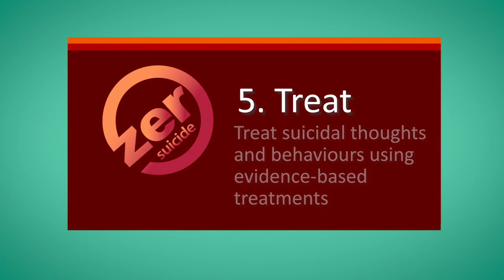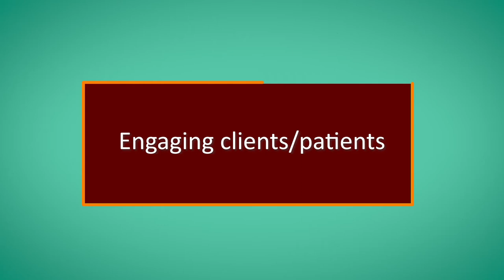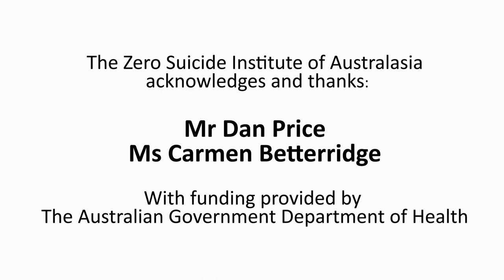Zero Suicide Healthcare: Target suicidal behaviour directly using evidence- based treatments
Only a handful of treatments for suicidal behaviour have gone through rigorous research using randomised control trials. The evidence shows that direct suicide specific psychotherapies are more effective at preventing suicide-related outcomes. Treat suicidality first and then focus on symptom reduction of other experiences or psychosocial needs.